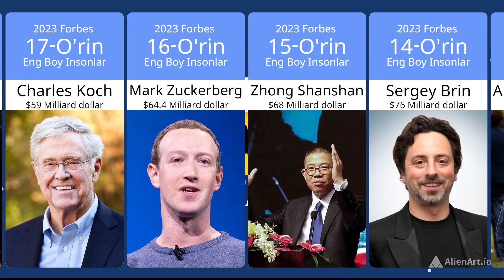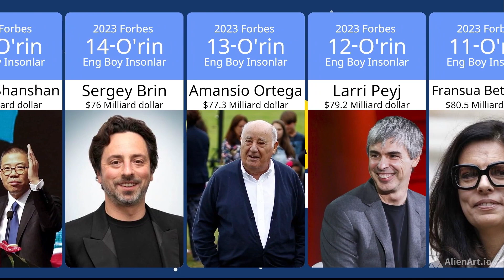Eng Boy Insonlar Ro'yhati: O'zbekistonliklar ham ular orasida bor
Videoda Siz Dunyodagi Eng Boy insonlar ro'yhati bilan tanishishingiz mumkin. Ro'yhat Forbes narshrining 2023 yil uchun chiqargan reytingiga asosan tuzilgan.

* Fattoh Shodievning Forbes 2023 yil uchun chiqarilgan ro'yhatda bo'lmagani sababli uning 2019 yildagi Forbes nashrining malumotlariga asoslangan boyliklari holatini hisobga olgan holda taxminiy 1500 - o'ringa qo'yildi.